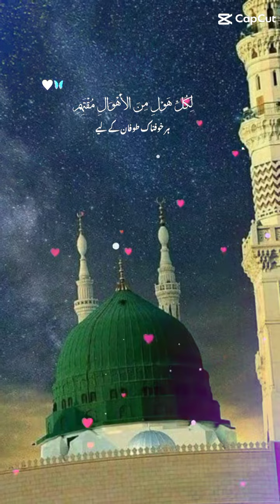Qaseeda Burda قصیدہ بردہ شریف /Islamic Videos